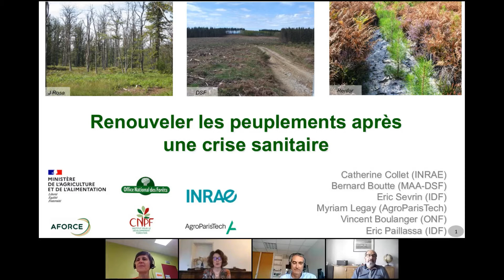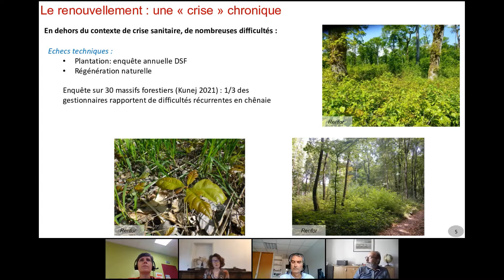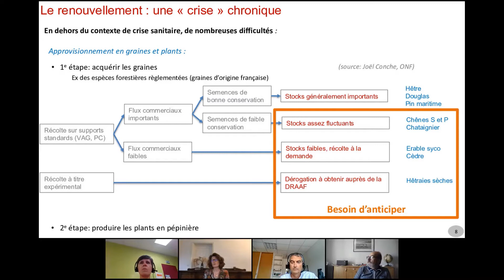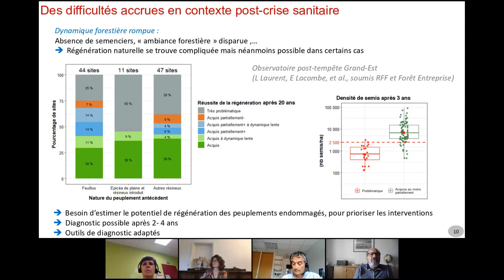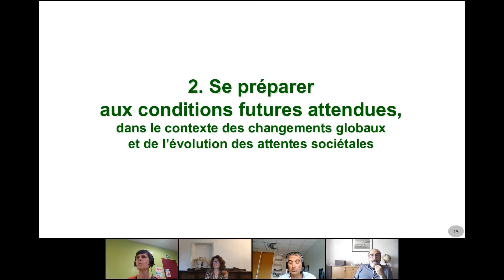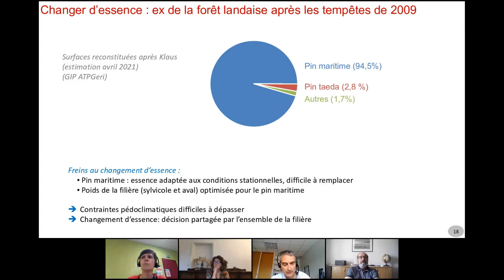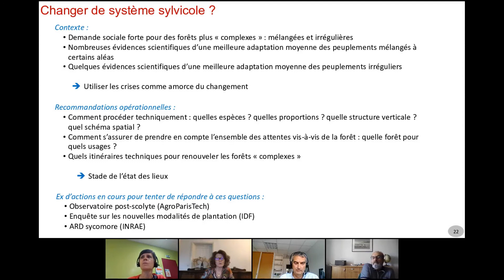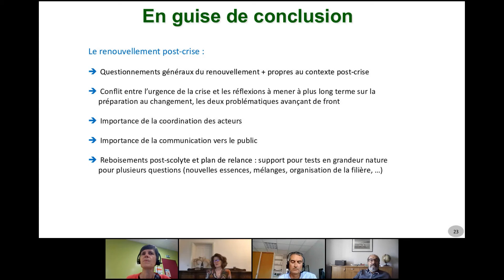Renouveler les peuplements après une crise sanitaire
"Renouveler les peuplements après une crise sanitaire". Conférence de Catherine Collet (INRAE), Myriam Legay (AgroParisTech), Bernard Boutte (DSF), Vincent Boulanger (ONF), Eric Sevrin (CNPF) et Eric Paillassa (CRPF). Session 2 des journées ReGeFor2020 du 21 au 23 juin 2021 : "Se relever de la crise"